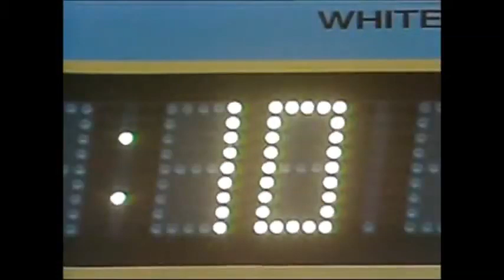1991/5/10 NHLCP-CCCF-GAME 5-FINAL SCORE: MINNESOTA NORTH STARS 3 , EDM 2 - REMEMBER ILKKA SINISALO?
I'm Lloyd III - Prince Of Wales & Who's German & Finnish - When It Comes To Playing Ice Hockey , I'm The Very Fast Skating Center Wearing Number 54 - When You All Notice SUOMI , Think Of Ilkka Sinisalo - (Watch The Unnecessary Dirty Hit From The Edmonton Oilers At 4:12 - OH OH , Here Comes The Edmonton Oilers Who Are All Facing A Very Hefty Fine Including A Suspension For The Unnecessary Dirty Hit)